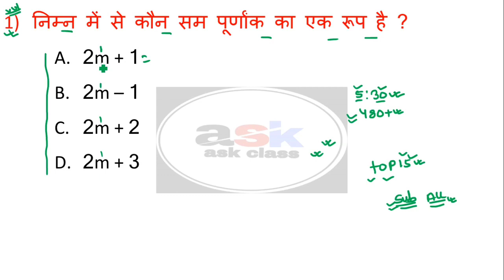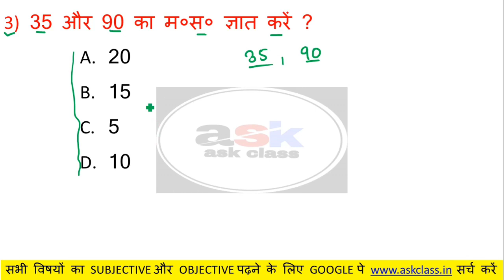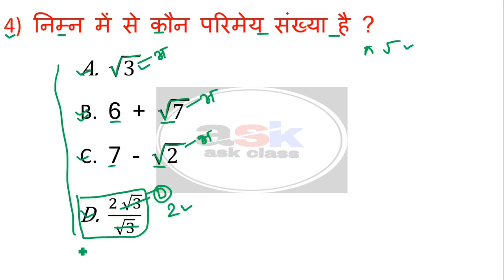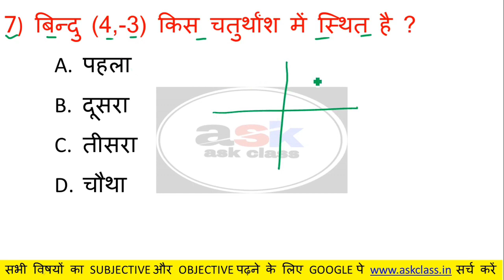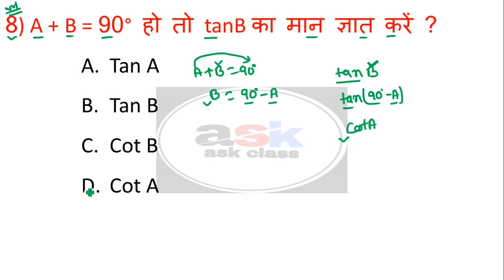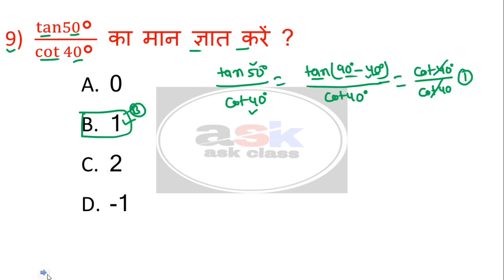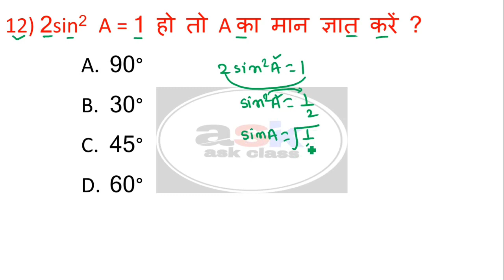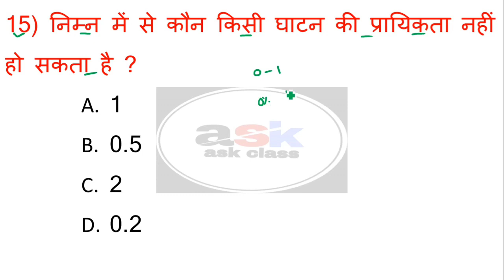Class 10 Math Vvi Objective Question || Class 10 Math Ka Objective Question || Ganit Ka Objective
ask class,
math objective question 2022
10th objective question 2022
math important vvi objective question
math class 10 ka objective question
class 10 math ka objective question
10th class ka objective question
class 10 math vvi objective question
bihar board math ka objective question
ganit ka objective class 10th